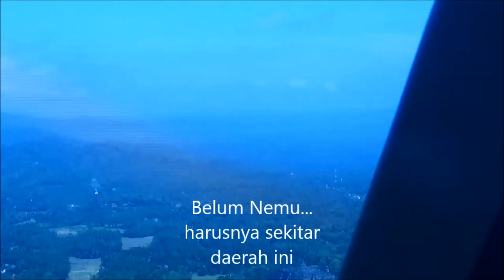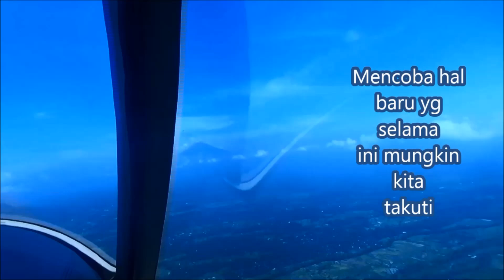INDONESIA EMAS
(Verse 1)
Cinta Indonesia, mari kita teriakkan
Bubarkan judi online, pinjol, korupsi dan nepotisme dan penyakit  perusak masa depan

Anak muda bangkit, jangan malas, jangan rebahan. Atau numpang fasilitas orang tua
Bergerak produktif, jangan hanya menunggu hadiah datang

(Chorus)
Indonesia menanti, semangat menyala
Indonesia jaya, masa depan gemilang
Indonesia emas, bukan Indonesia cemas
Indonesia emas, bukan Indonesia lemas
Indonesia emas, bukan Indonesia malas

(Verse 2)
Lakukan hal-hal berarti, demi bangsa tercinta
Bangun negeri ini, dengan hati dan jiwa
Bersatu kita kuat, berjuang tanpa ragu
Indonesia emas, impian kita semua. jangan dirusak oleh nafsu kuasa

(Bridge)
Mari kita berjanji, untuk masa depan cerah
Generasi muda bangkit, harapan bangsa
Tak ada yang mustahil, jika kita bersatu
Indonesia emas, janji kita semua

(Outro)
Indonesia emas, waktunya berubah
Indonesia emas, saatnya berjuang
Indonesia emas, kita pasti bisa
Time to change, time to shine, Untuk Indonesia jaya! Seperti kata Hari Subagya

Pilih orang berkwalitas bukan populeritas
Pilih integritas bukan elektabilitas
Pilih yang tegas bukan yang menye menye Ngga JELAS